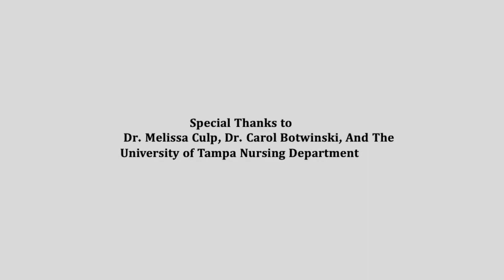CPH4 Laboratories Commercial 1: Product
MKT610 Project University of Tampa